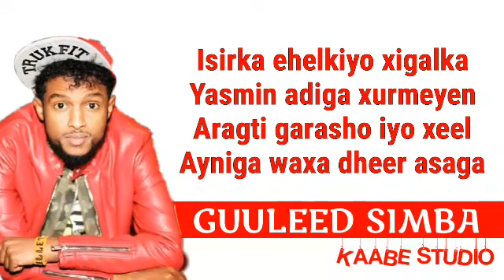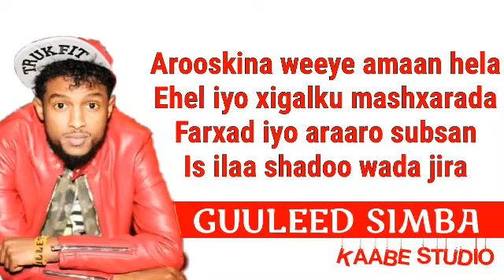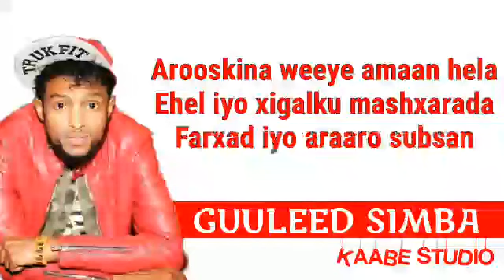GUULEED SIMBA HABLAHA IDILKEED ¦ HD LYRICS 2020